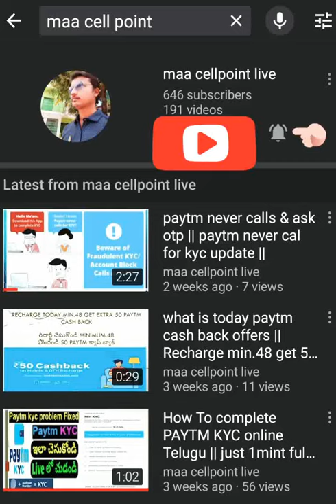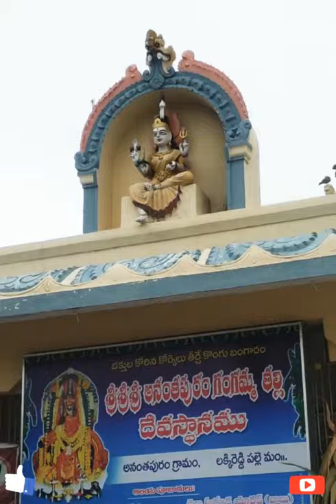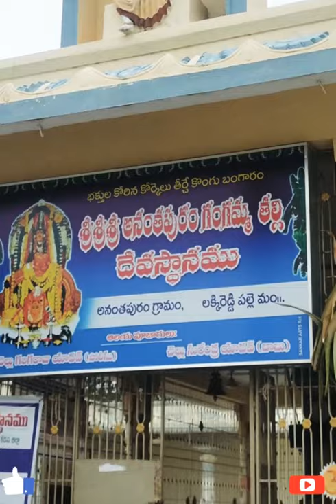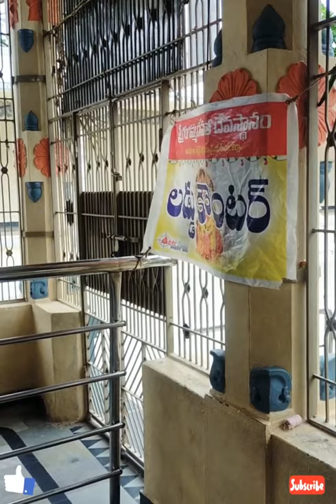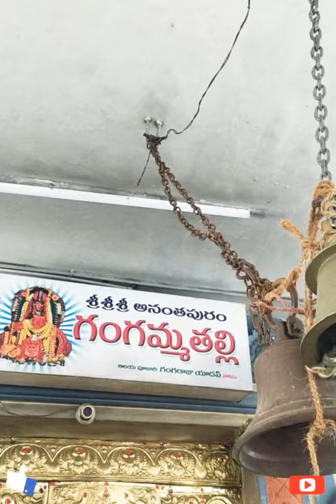Gangamma temple in L.R.palli||గుడి ఆవరణం ఎంతో అద్భుతoగా తయారు చేశారు||@nagtelugutraveller 👍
Google gpay::👉Join me on Google Pay, a secure app for money transfers, bills and recharges. Enter my code 2A3x5 to earn ₹125 back on your first payment!

Amazon install below link get 100 cash::👉Hey! You can now use Amazon for money transfer, scan QR, bills and shopping. Join me and win rewards up to Rs.500 everyday.